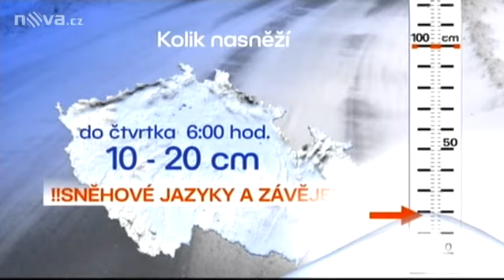Vietinfo - Tuyết rơi nhiều tại Châu Âu.